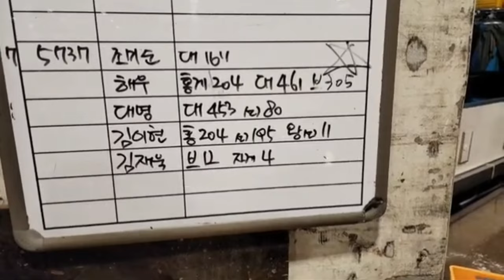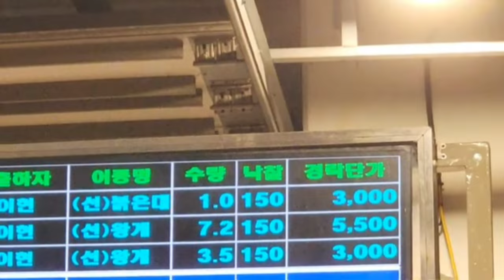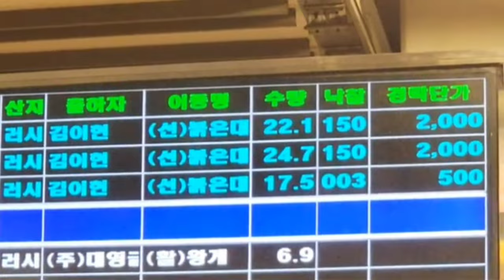7월 5일 활어횟감,선어도매 시세뉴스,대게,킹크랩,바닷가재,경매시장,새벽시장,서울노량진시세는 대한민국 수산물 시세의 지표다. Seoul Korea No,1 Fish Market